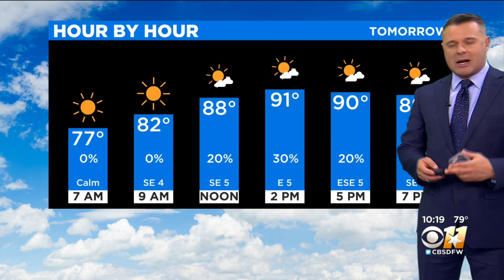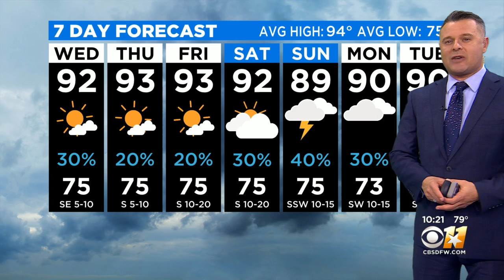Rain Chances Sticking Around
Below average temperatures are also sticking around.